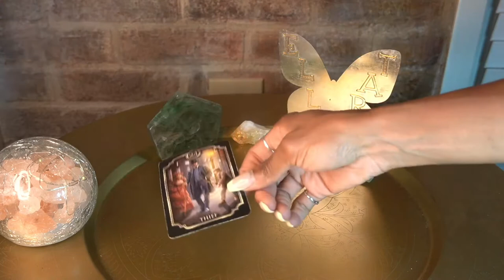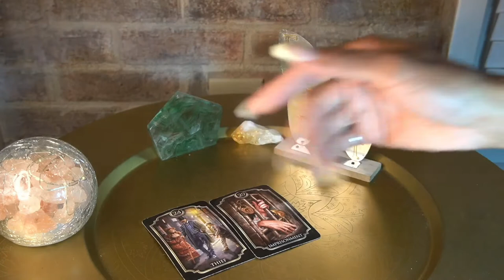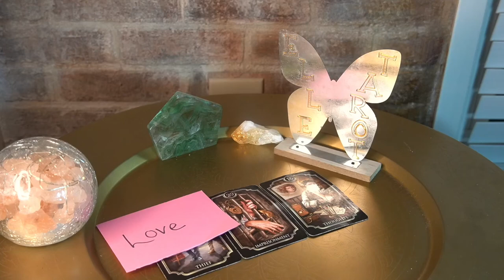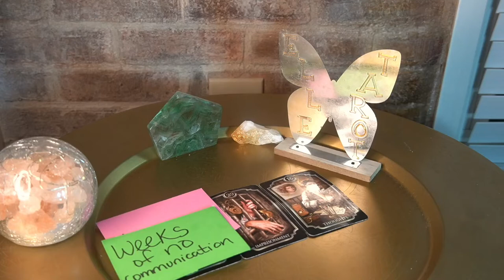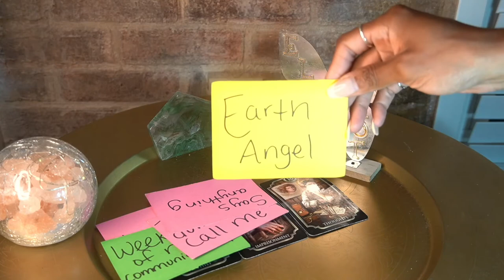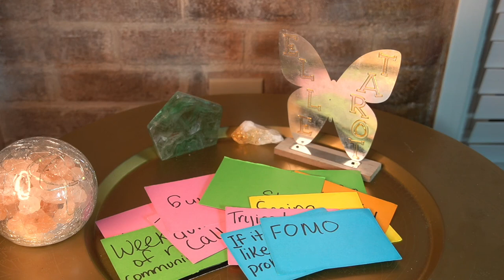SAGITTARIUS AUG '22 DO YOU STILL CARE ABOUT ME NO